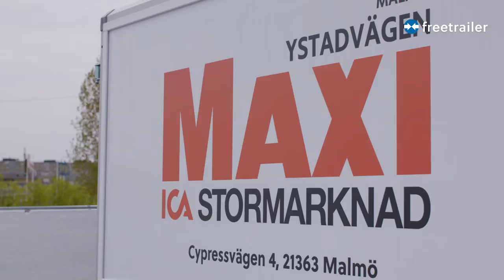ICA Maxi intervju - Freetrailer partner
ICA-handlaren Fredrik Grindemark ser fördelen i att låta sina kunder få del av hans marknadsbudget. Istället för traditionella reklamskyltar har han rörliga reklamskyltar på Freetrailer släp och låtar sina kunder och allmänheten låna dem gratis. Med reklam på Freetrailers släp når ICA konsumenter lokalt, både med synlighet vid butikens parkeringsplats och på vägarna i lokalområdet